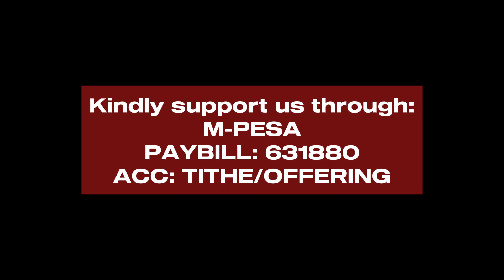Seven Spirits of God : Intro | Arnold Orono | Zion Dew | 18th Nov 2024